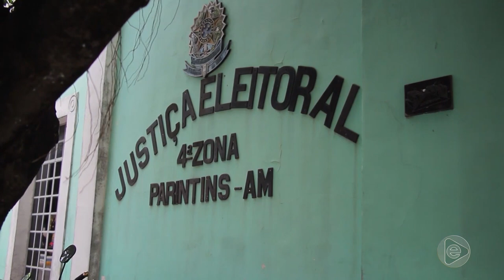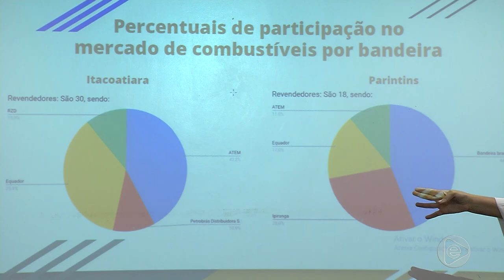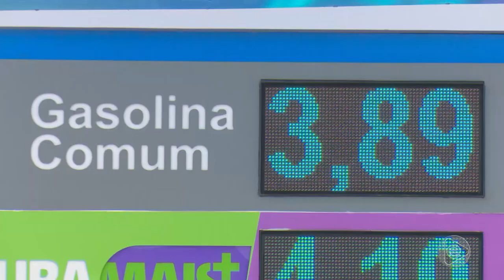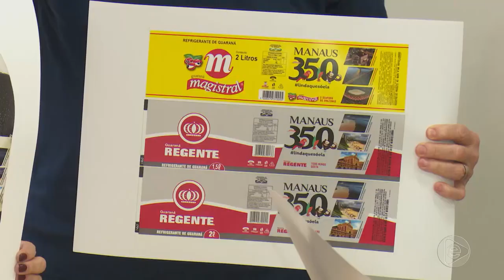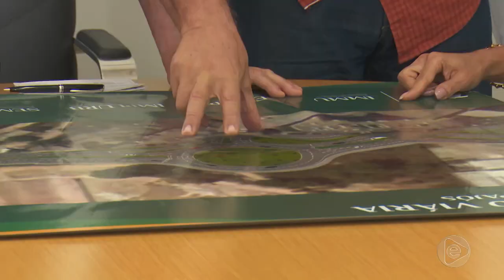Jornal Em Tempo (20.08.2019) 2º Bloco